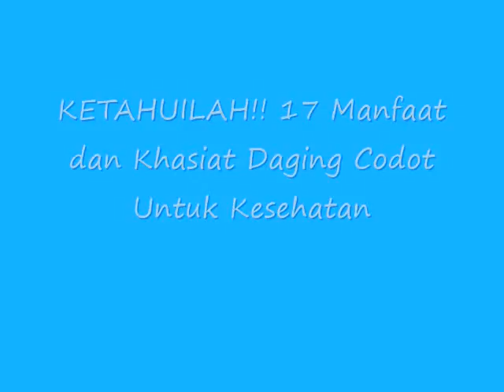KETAHUILAH!! 17 Manfaat dan Khasiat Daging Codot Untuk Kesehatan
Manfaat dan Khasiat Daging Codot Untuk Kesehatan